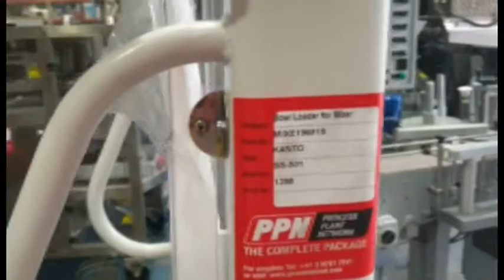Kanto Bowl Lifter Refurb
KANTO Planetary Mixer with Bowl Loader and Trolleys SS-501

This KANTO Planetary Mixer was used in the baking industry. It has been replaced by the
HPi-200.It comes with a spare bowl and accessories.
Full Capacity: 205L
Stainless steel bowl:
Inside diameter 750mm
Depth: 530mm
Rotation speed(rpm)
Speed at 1 =75rpm
Speed at 2 =100rpm
Speed at 3= 163rpm
Speed at 4=  225 rpm
Speed at 5 = 50rpm
Speed at 6 = 75rpm
Speed at 7 = 100rpm
Optimal rotation speed (Min～Max) 58～284rpm
Mixing Motor: 7.5kW

Model: SS-501
Stock Number: MIXE19681S
Size/Capacity: Full Capacity: 205L
Stainless steel bowl: